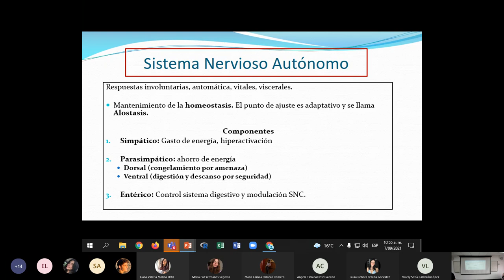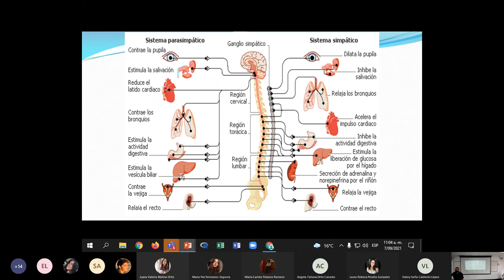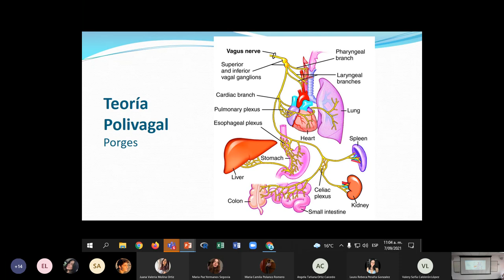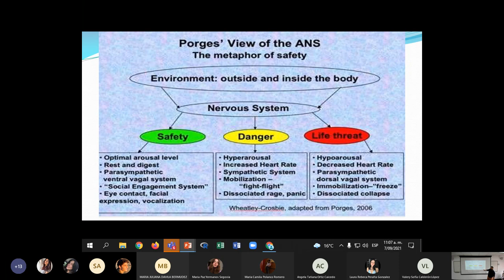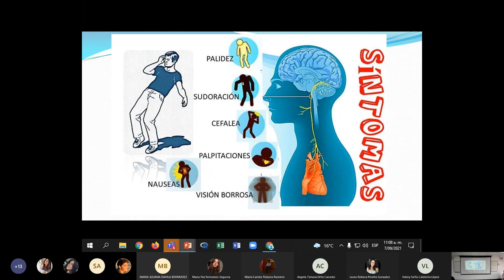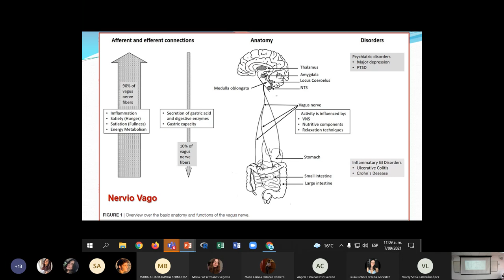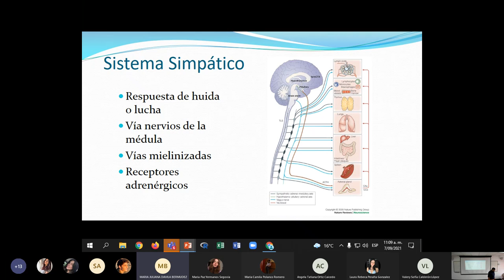Sistema nervioso Autónomo 2